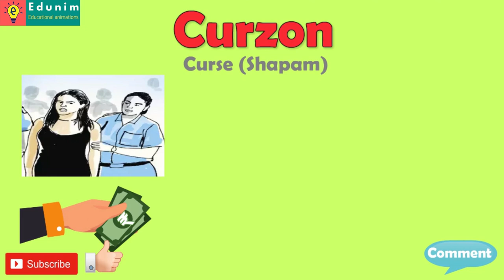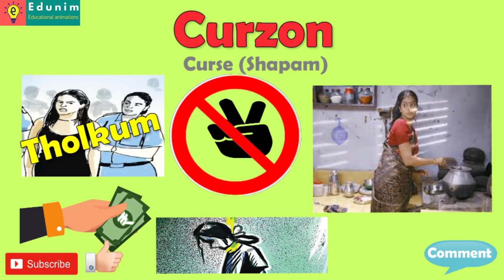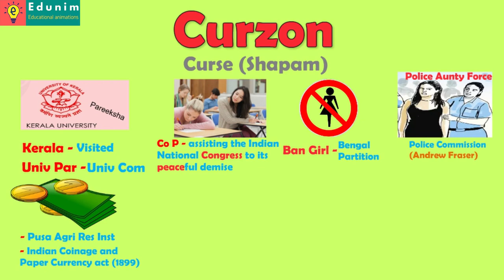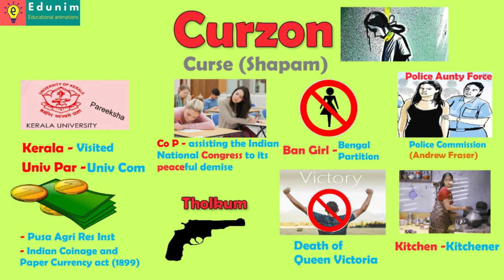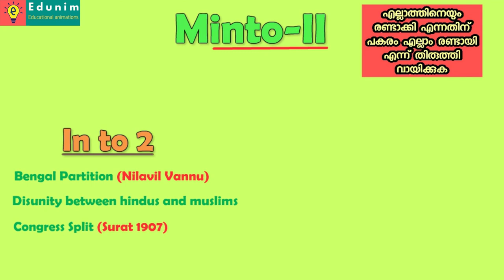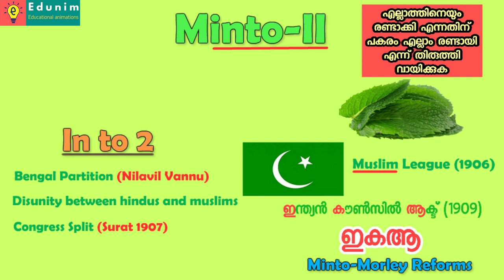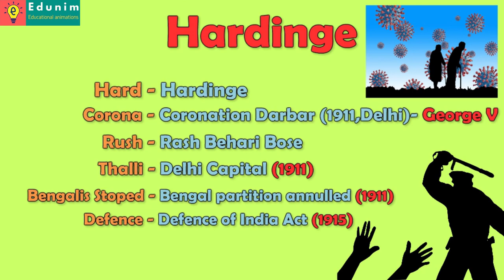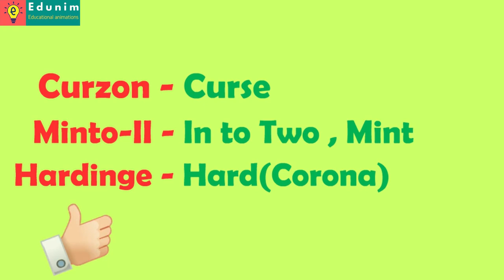കോഡുകളിലൂടെ പഠിക്കാം | Kerala Psc : Governor Generals And Viceroys | Part 5 | (Super Code)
Modern Indian History: Governor Generals And Viceroys of India (Part-5)

Kerala Psc free class
India Facts
Psc Gk
Indian History
psc tricks
psc codes
psc codes & tricks
ldc special class
Viceroys in india code
Viceroys of india code
Governor Generals And Viceroys In India Codes And Tricks